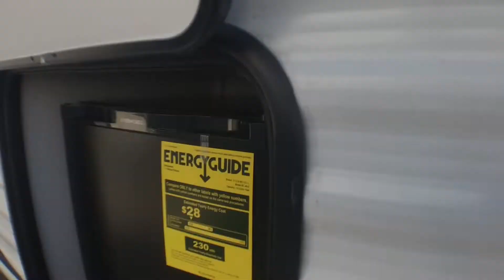2022 Palomino Puma 265RDS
RON HOOVER RV & MARINE OF DONNA
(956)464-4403